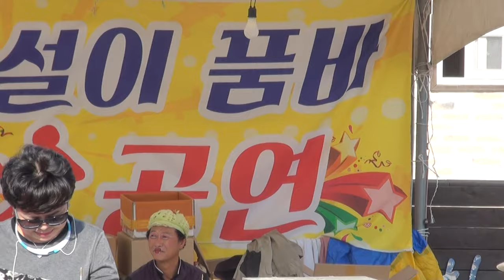영심아 품바 도고온천축제 편집자 장털보